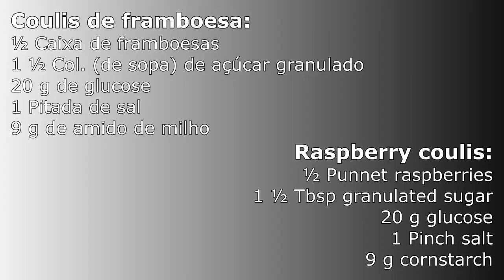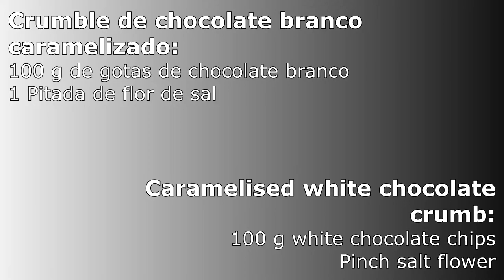Esferas de chocolate / Chocolate spheres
Hoje proponho-vos uma receita um pouco diferente. A combinação dos diferentes sabores e texturas com a fruta fresca é fastástica.
Bom apetite! 😋
Inscreve-te no Filus Gastronomia aqui: shorturl.at/iDQUX

● Ingredientes:
● Esferas de chocolate - 00:31
● Coulis de framboesa - 02:48
● Crumble de chocolate branco caramelizado - 04:15
● Mousse de 2 queijos - 05:09
● Decoração - 07:14

● BOM APETITE!

Hello everyone!
Today I propose a slightly different recipe. The combination of different flavors and textures with fresh fruit is fantastic.
Bon appétit! 😋

● Ingredients:
● Chocolate spheres - 00:31
● Raspberry coulis - 02:48
● Caramelised white chocolate crumb - 04:15
● Two cheese mousse - 05:09
● Garnish - 07:14

● BON APPÉTIT!